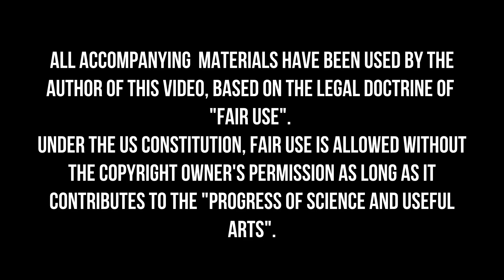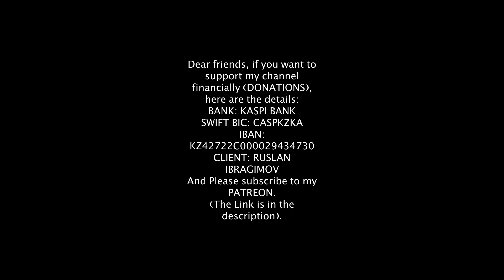Ryuichi Sakamoto - "Theme 2" from "The Revenant" Motion Picture.Score (Music Transcription).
Notation by Ruslan Ibragimov

BANK: KASPI BANK
SWIFT BIC: CASPKZKA
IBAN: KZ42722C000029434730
CLIENT: RUSLAN IBRAGIMOV